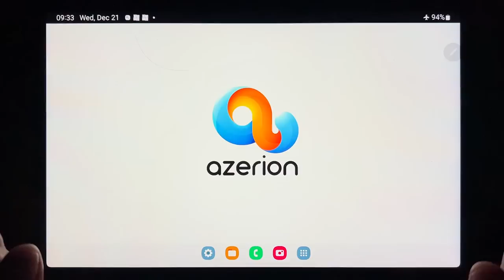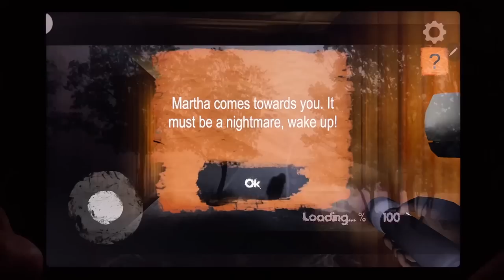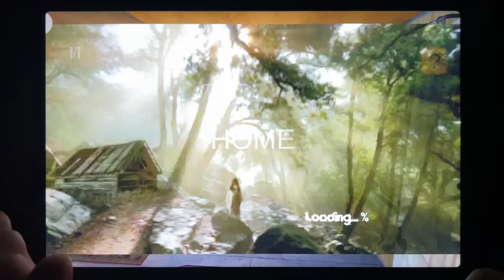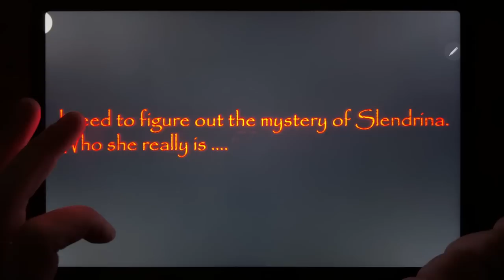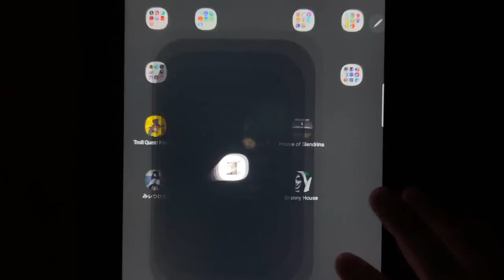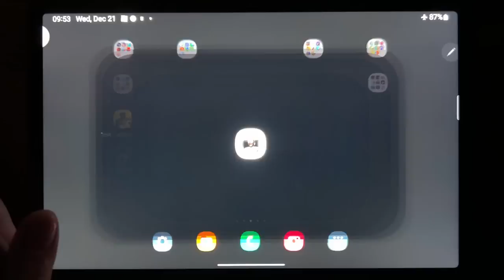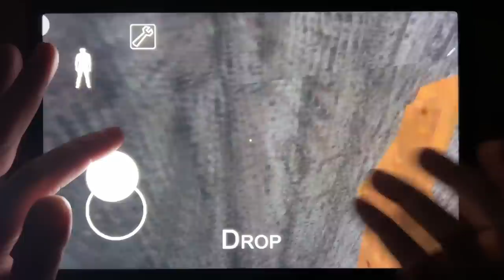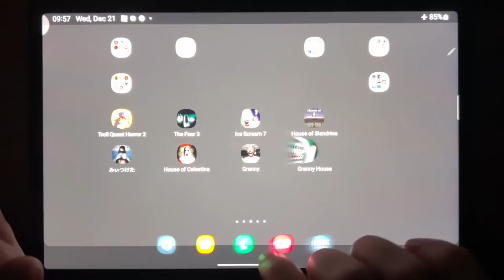Troll Quest Horror 2, The Fear 3, Ice Scream 7, House of Slendrina, Founddd, House of Celestina....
Troll Quest Horror 2, The Fear 3, Ice Scream 7, House of Slendrina, Founddd, House of Celestina, Granny, Granny House